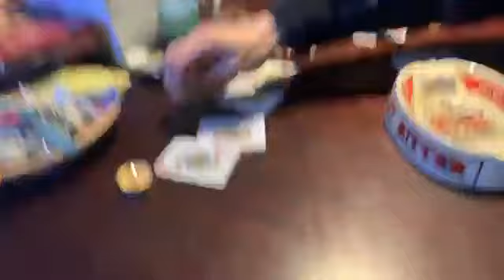Jaywick Sands Happy Club January 2nd 2020